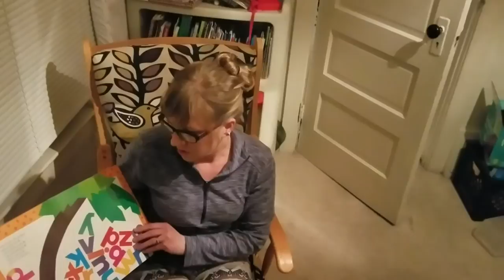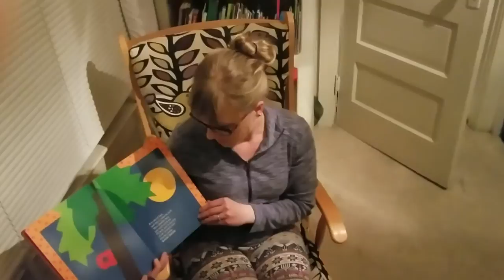Chica chica boom boom bedtime rap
My 7 year old took a video of tonight's bedtime story